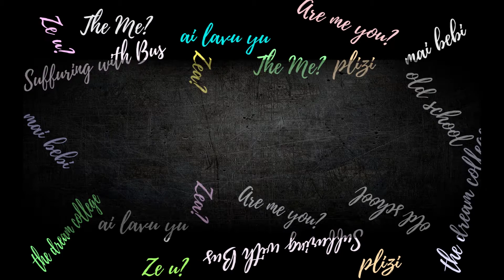Kingelisha Ep 7 - (Kipendacho Roho Hula Nyama Mbichi)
Kingelisha nasi kwa kubadili sentensi ya Kiswahili kwenda Kingereza. Katika video hii tuna Kingelisha "Kipendacho Roho Hula Nyama Mbichi".

Tufuatilie katika mitandao yote ya kijamii @Wallenivo